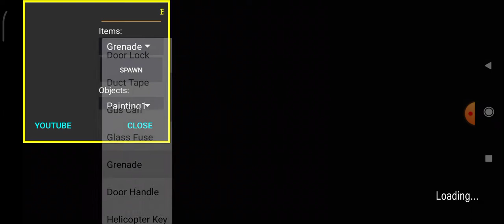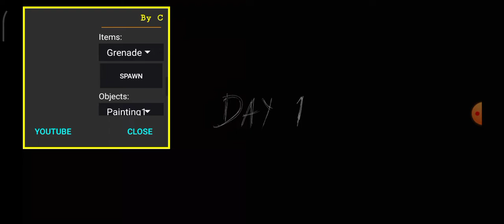Come vincere su Granny 2 con le mod di Cyber Hacker.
video recorder